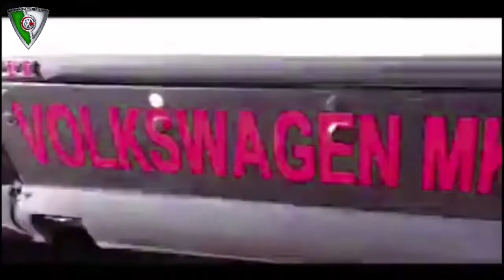youtube video #-WhFXksSLq4